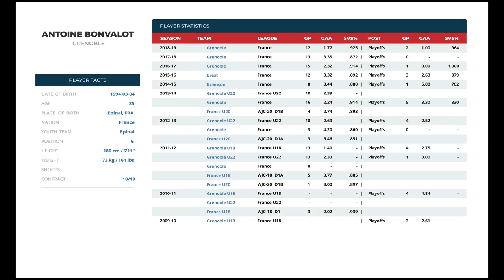Antoine Bonvalot | Brûleurs de Loups de Grenoble - Ligue Magnus | Season 18/19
You can contact and find more info about Antoine Bonvalot by registering